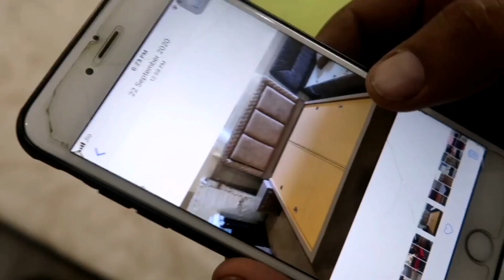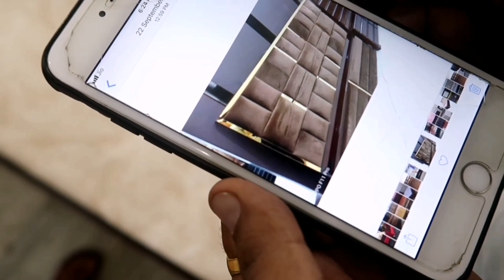Bought furniture for flat😍| Best Furniture Shop in Punjab | Must Visit | Budget Shop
Shop address :
Lifestyle Furniture
BSF Colony, opp. HMV College
Jalandhar